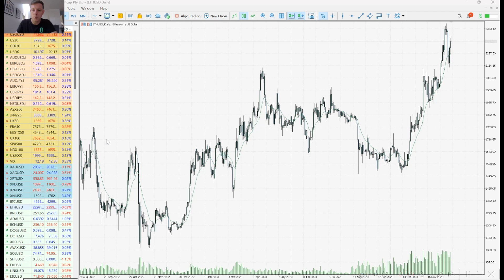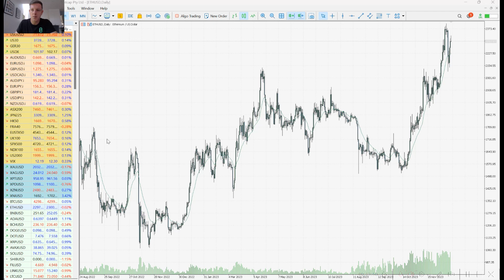Weekly Market Breakdown: Forex, FOMC, USD plunge, Indices and More | Trade Zone with Joe Jeffriess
📈 Welcome to our Weekly Market Breakdown, your compass through the latest market intricacies impacting diverse assets.

It was another week of solid volatility, but unlike last week, news was the main influence driving the moves. The USD was the bigger story this week after its reaction to the FOMC policy statement. Restrictive policy looks to be over with eyes on a new policy coming in, and there is talk that we could see two cuts in 2024.

It wasn't great for the USD, and it was hammered during the week. On the flip side, we saw fantastic rallies from risk assets, with the EUR, AUD, and GBP all setting off continuations higher. Gold also saw a few solid days of buying off the back of the USD. Palladium jumped yesterday, adding 15%

Indices were another asset class that benefitted from the Fed's policy change. We saw the US30 and GER30 trade at new records this week. Other central banks held rate meetings this week, but they were not to the same effect as we saw with the FED. The Bank of England and European Central Bank held rates steady as expected.

Crypto saw some new weekly highs this week, but most of the majors mainly traded below last week's highs after some solid selling started the week. Most coins bounced back towards the week's end, and ADA hit new yearly highs.

Next week, we see the Bank of Japan meeting as the key event. Rates are expected to remain on hold, but it's the policy statement that has been causing the most drama with the yen of late.

🚀 Your Market Highlight:
Now, it's your turn! What stood out to you this week in the markets? Share your insights and thoughts in the comments below.